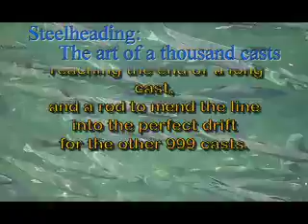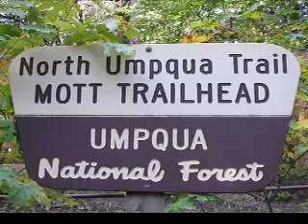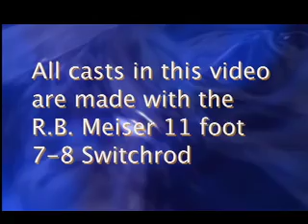The Beauty of the Switch Rod H 264 Webcasting